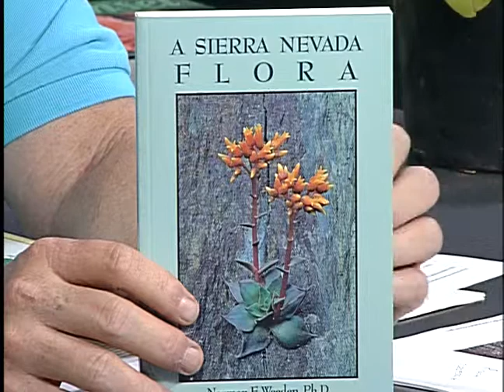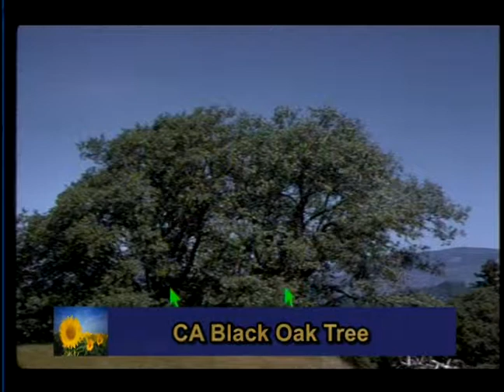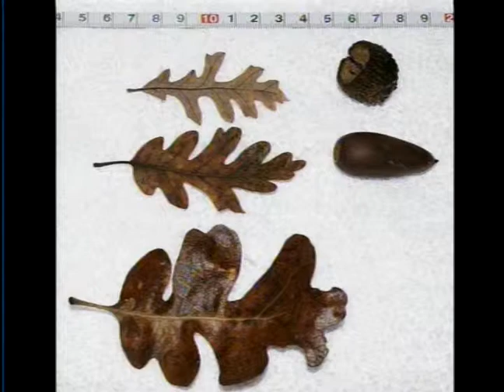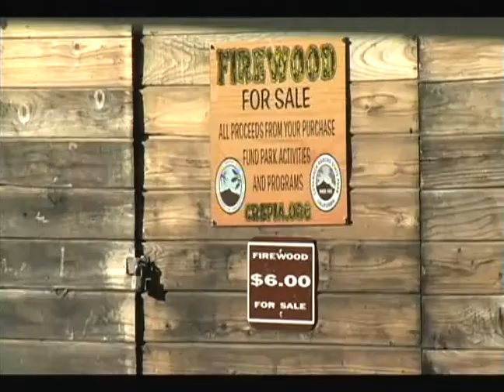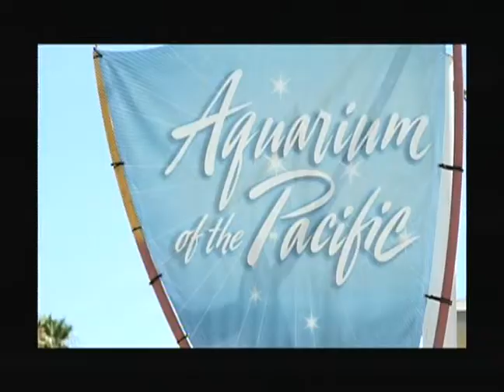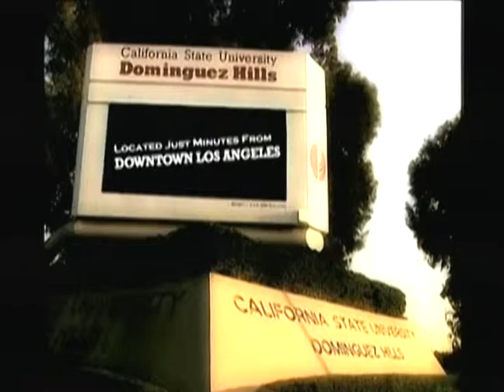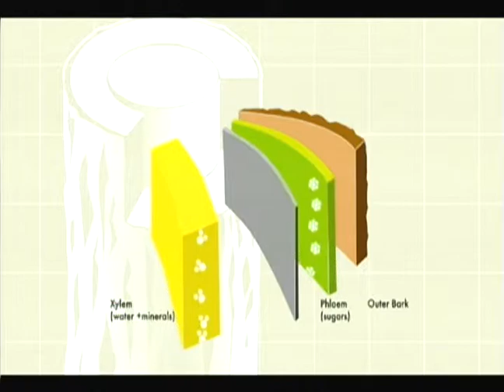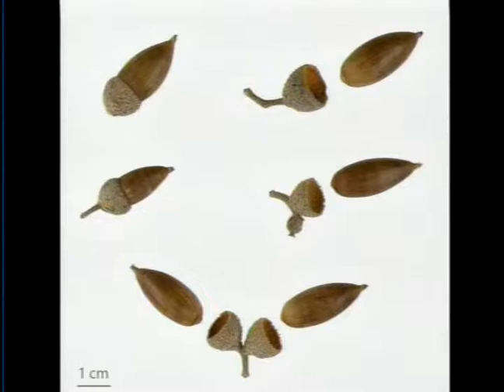IDS350 Session #04 Fall 2014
Gardens of California with Jerry Turney
Topic: "Native Oaks and the Effects of Diseases"